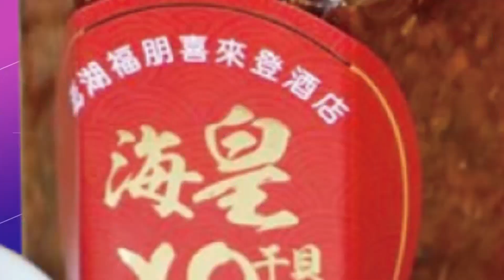【每日必看】布林肯2/5-2/6訪陸 將會晤秦剛 聚焦台海.俄烏議題20230121@中天新聞CtiNews